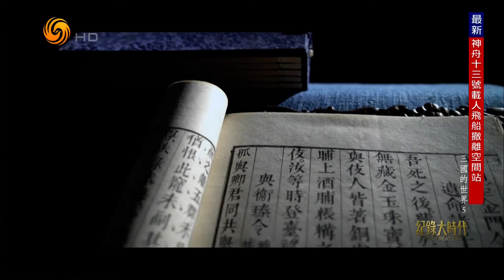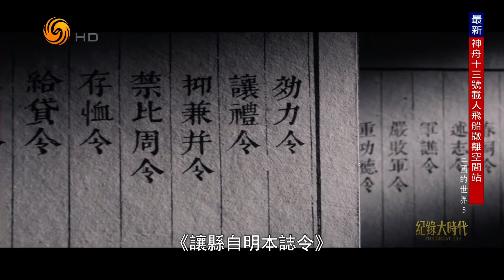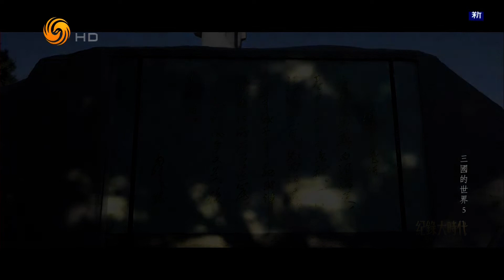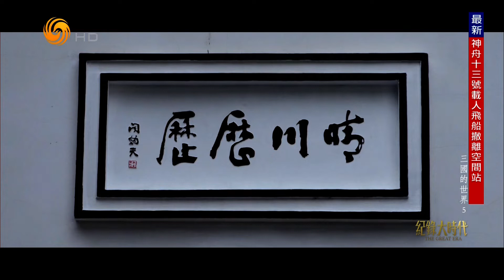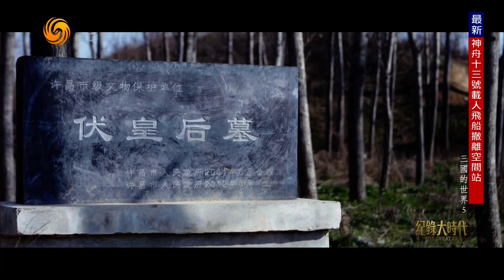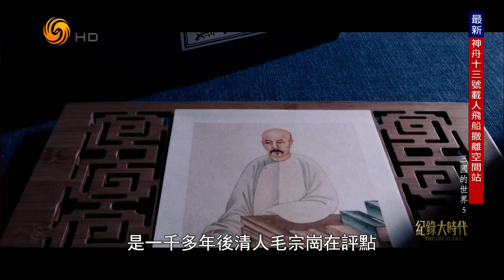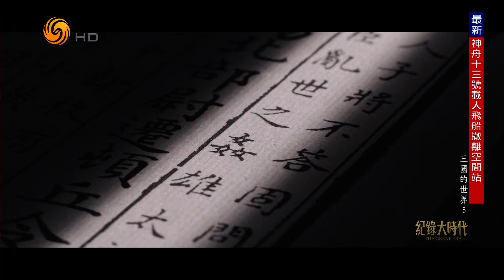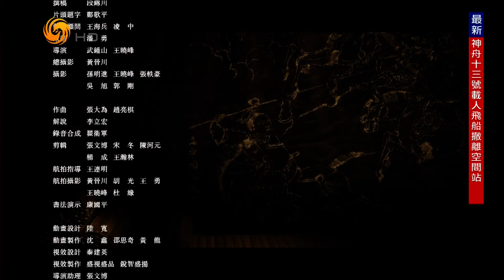三国的世界 5（纪录大时代HD220416）